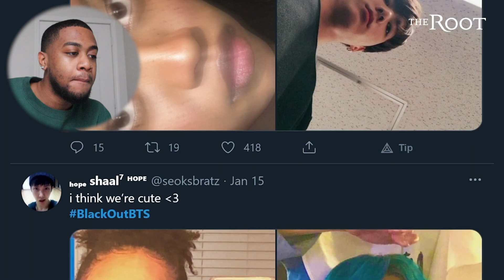Do Black ARMYs Exist?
I thought I was the only one..
Thank you for sending me this video

00:00 Intro

00:50 Black BTS Fans Share Why They 'Purple' This K-Pop Group

13:06 Outro